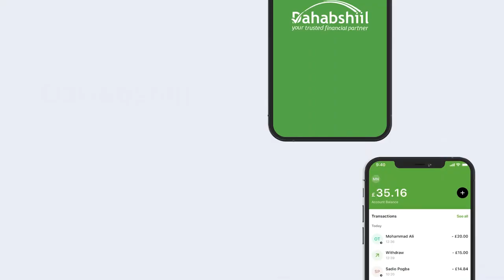Taliyaha Ciidamada Cirka Soomaaliya " 10 sano Ayaan La'nahay Cid Saxiixdo Qaabka Loo Dhisaayo ...